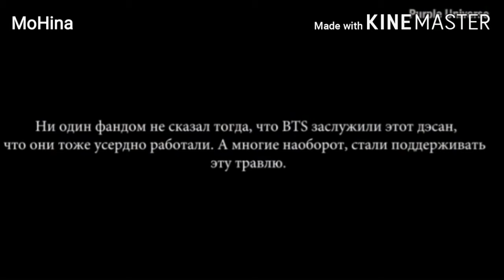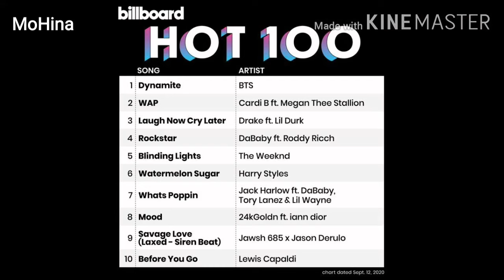Bts nimani boshdan kechirdilar? 2013 dan 2020 gacha . (Uz Озвучка)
Ular nimani boshdan kechirdilar?

Uz Army chat